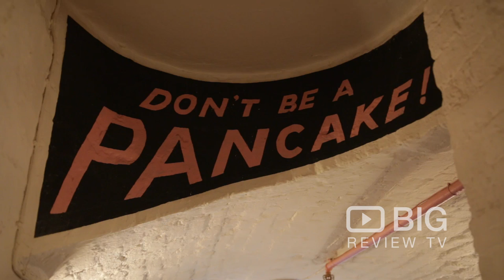Creme De La Crepe, Creperie and Cafe in London serving Crepes, Smoothie, and Salad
Crème de la Crêpe in Covent Garden's Market Building offers a diverse menu of sweet and savoury gourmet crepes. Ranging from a healthy snack to decadent delights, you can tuck into Crème de la Crêpe's delicious crepes on site if you plan to linger longer in Covent Garden or you can have them wrapped up to take away.

Creme De La Crepe
29 market building London Covent Garden United Kingdom WC2E 8HD